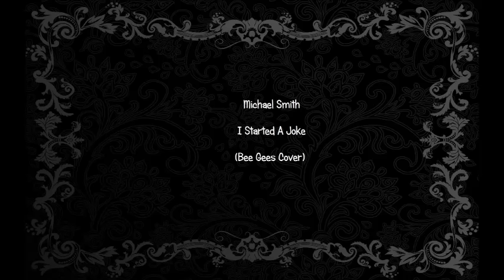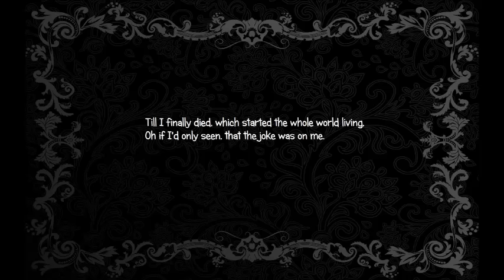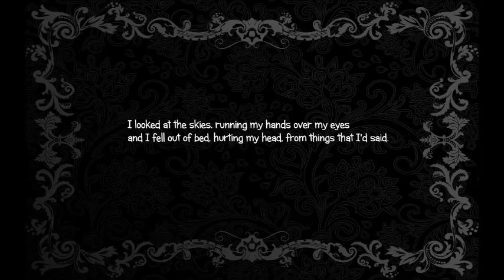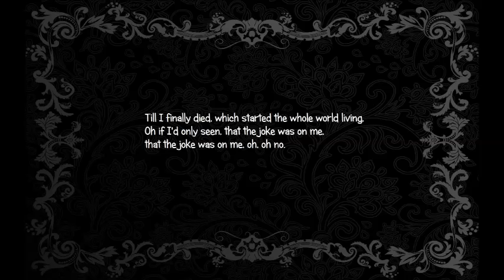Michael Smith - I Started A Joke (Bee Gees Cover)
I always wanted to cover this song, finally I managed to. Hope you all like. Also a fully live cover.